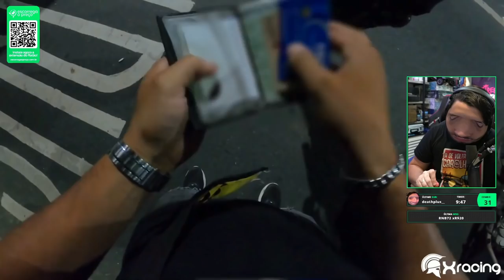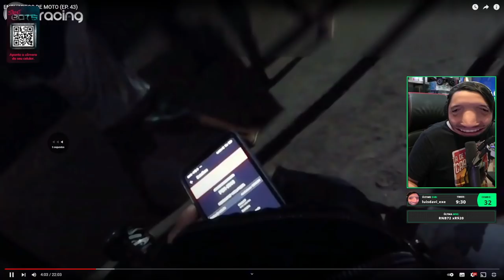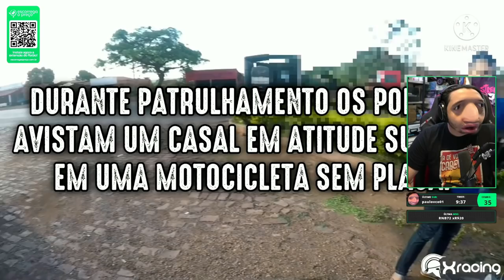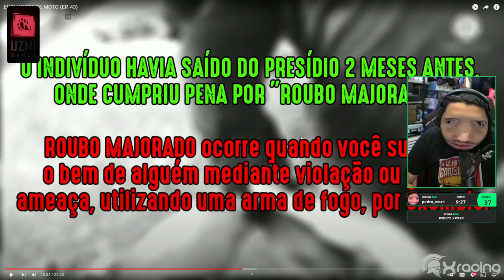JEFFINHO REAGE - ENQUADROS DE MOTO (EP. 43)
🔴🔴🔴🔴 IMPORTANTE 🔴🔴🔴🔴